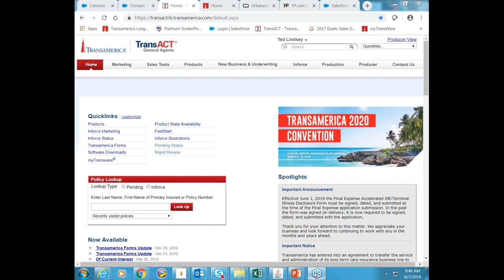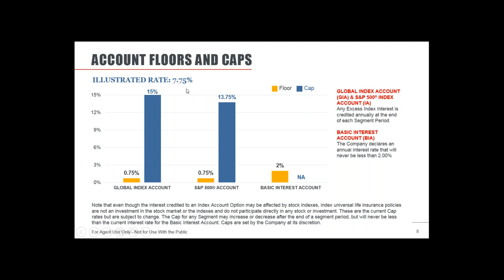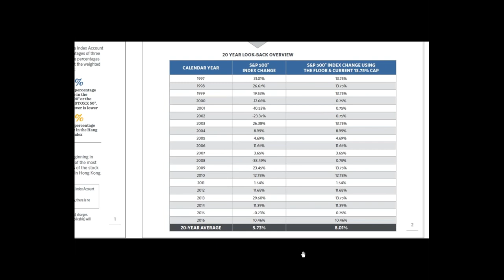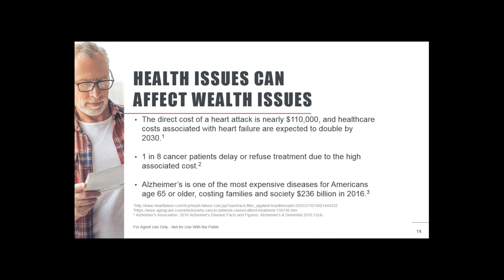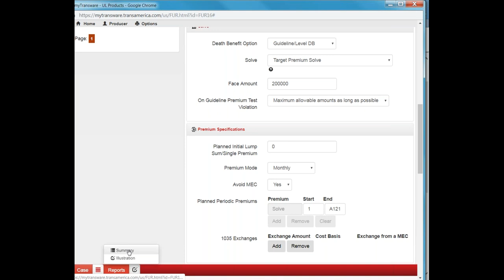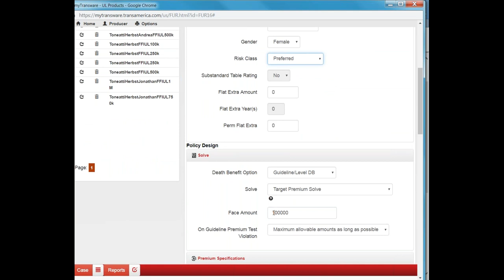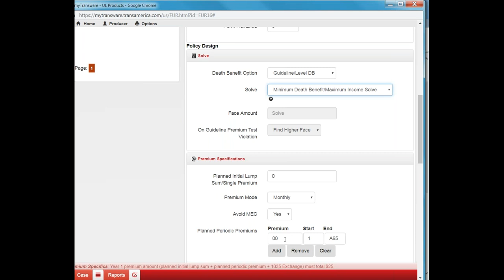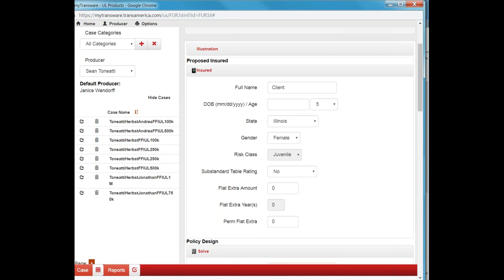Transamerica FFIUL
IUL Sales Training
Senior Solutions Sales Training